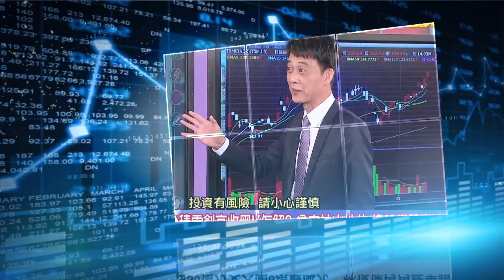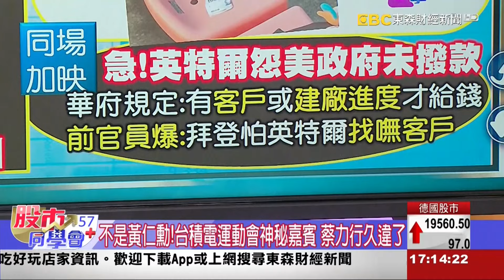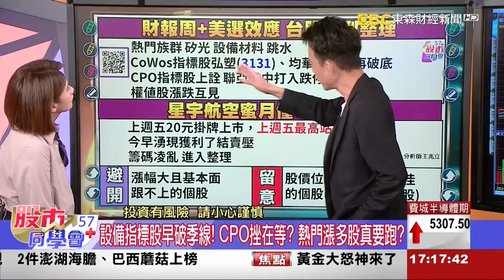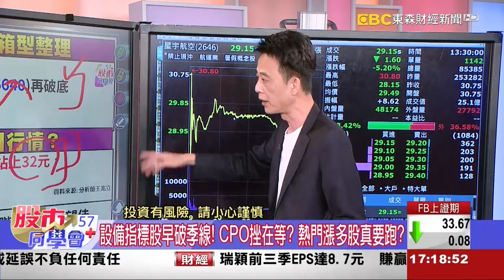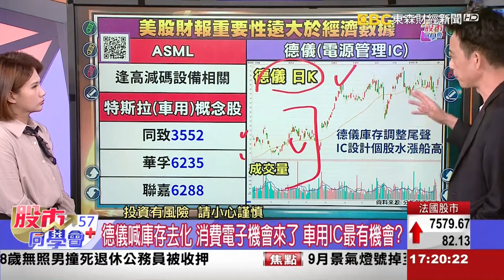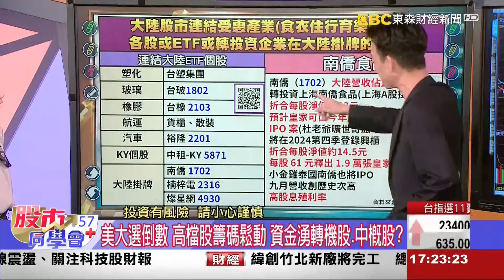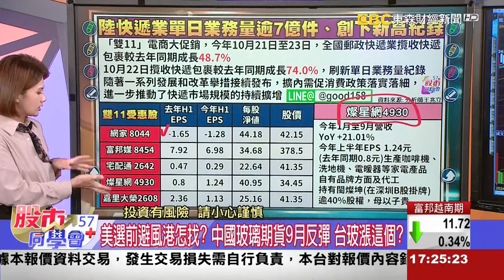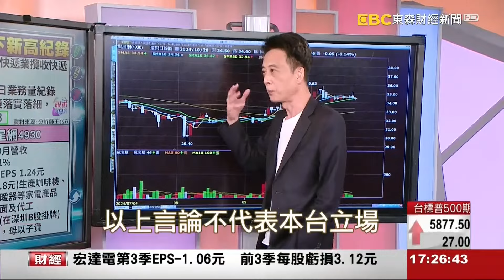2024/10/28 東森【股市同學會】 | 雙11概念股輪流發威! 中概+小金雞題材更香?